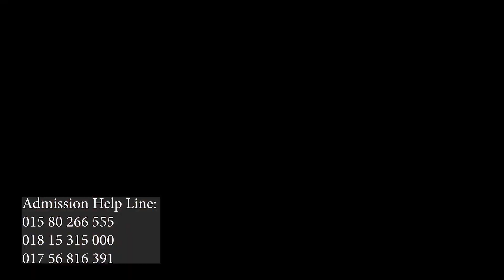কোটি টাকার খামার পাহারায় ২ কুকুরের অসামান্য দক্ষতা মুগ্ধ করার মতো | News Plus Bangla